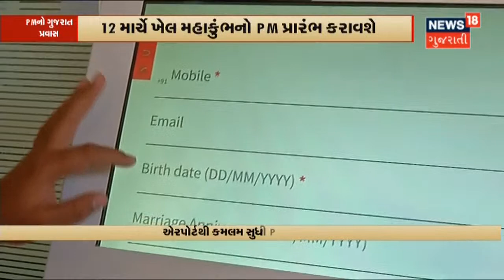PM Modi's Gujarat Tour | PM ના આગમનને લઈને Police નો લોખંડી બંદોબસ્ત | News 18 Gujarati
PM ના આગમનને લઈને Police નો લોખંડી બંદોબસ્ત ગોઠવી દેવાયો છે. અમદાવાદમાં ટ્રાફિકને લઈને તમામ તૈયારીઓ થઇ ગઈ છે. પાર્કિંગ માટે ટ્રાફિક દ્વારા IG સહીત 2 હજાર પોલીસકર્મીઓ હાજર રહેશે.